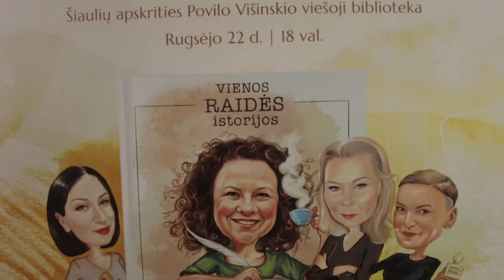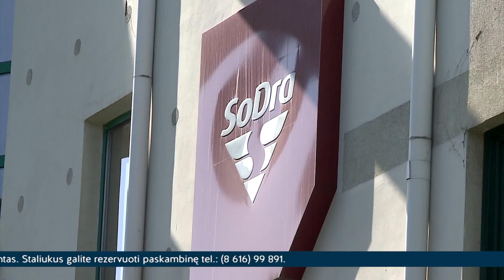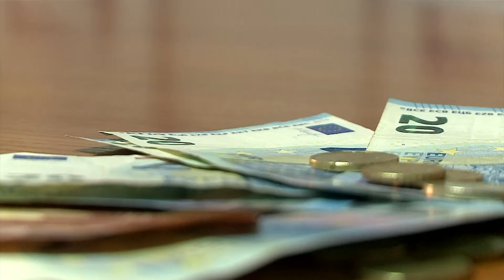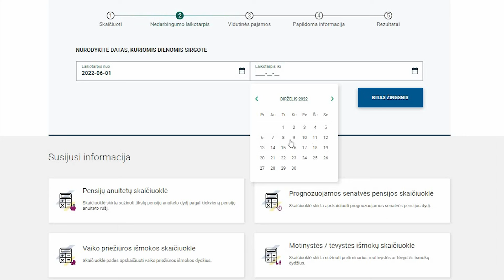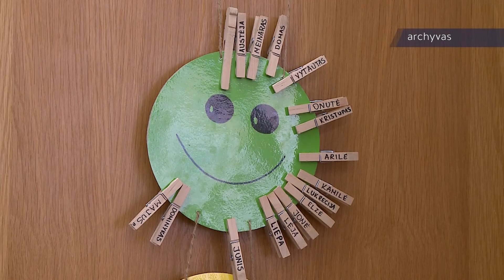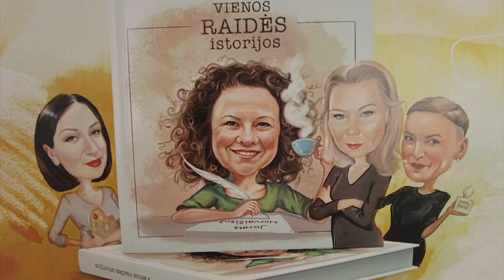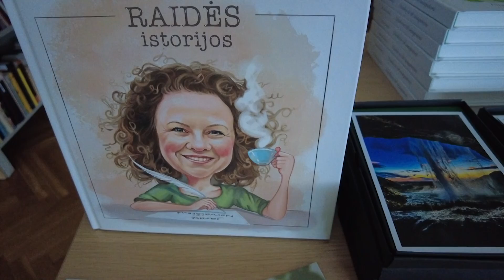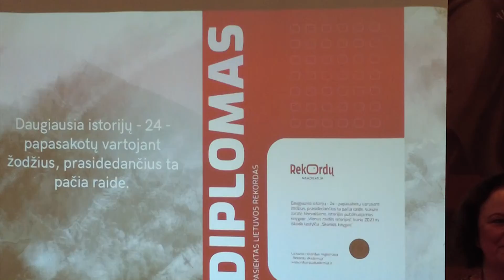Infostudija 2022-09-27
Nuo spalio „Sodra“ mokės daugiau pinigų

Plečiamas neformaliojo švietimo krepšelį gaunančiųjų tinklas

Šiauliuose svečiavosi knygos „Vienos raidės istorijos“ autorė